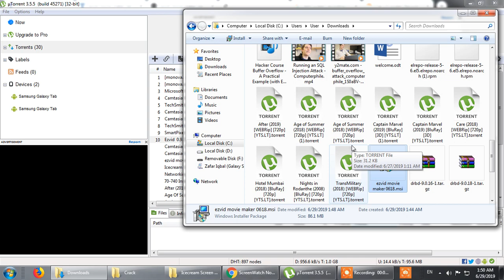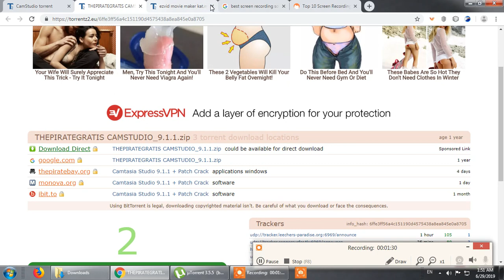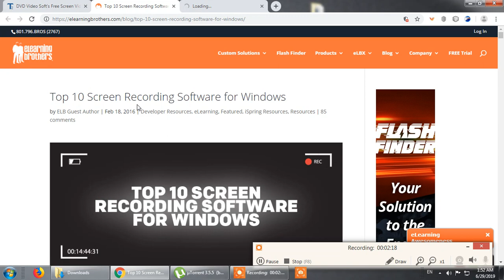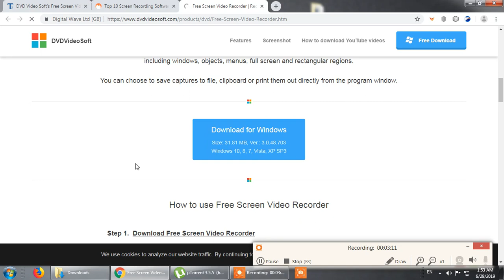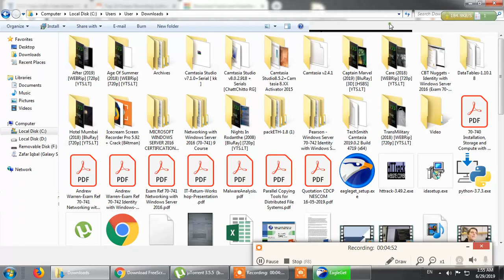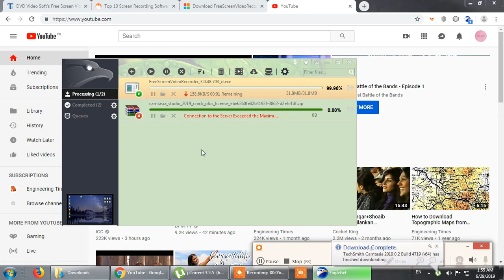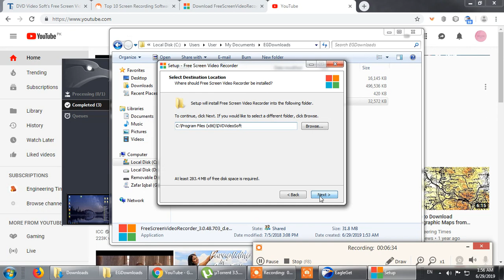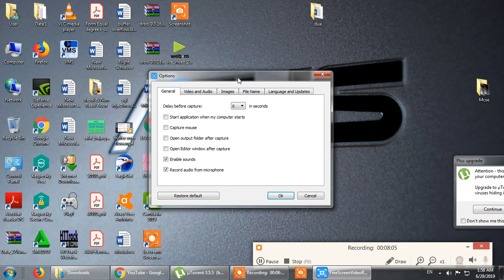How to download Screen Recording Software and Record Screen